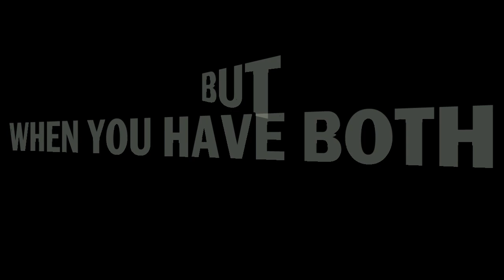A" Movie Trailer" Made With The Blackberry Curve 2010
Me and a friend were bored and decided to make a little trailer using only our blackberry curve. . .and of course our little special effects studio. lol  Enjoy!

Remember no film is impossible, especially in the palm of your hand.